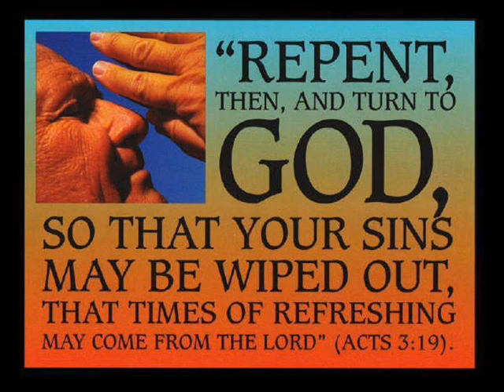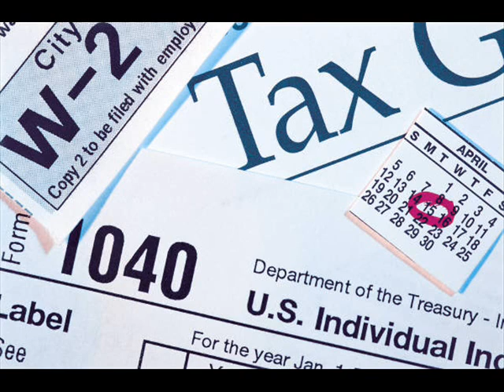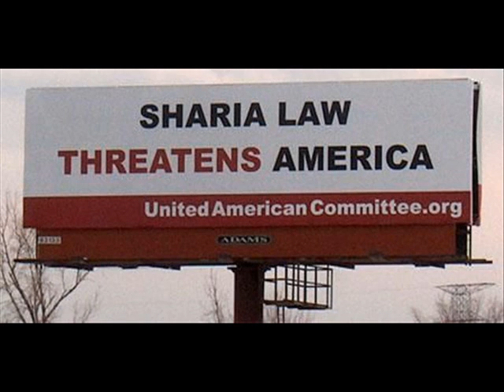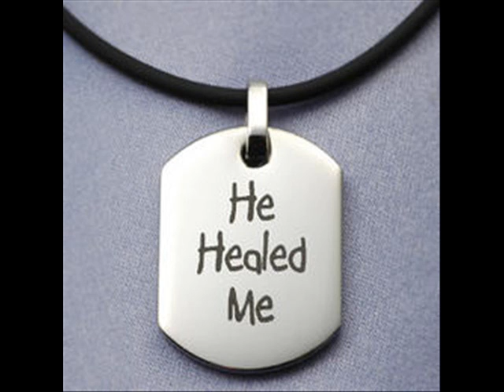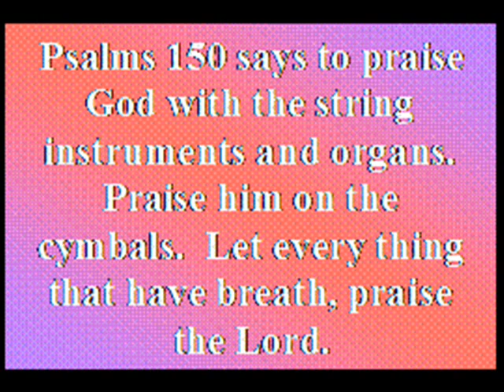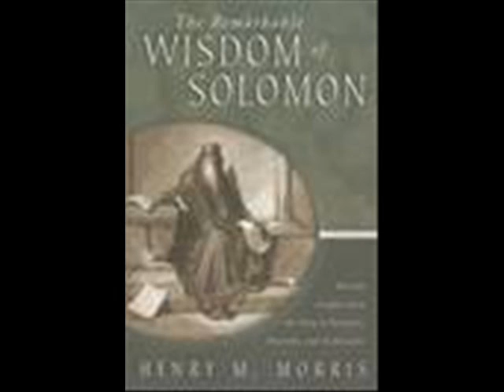BURN ~ by Zeph Daniel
POD: BURN